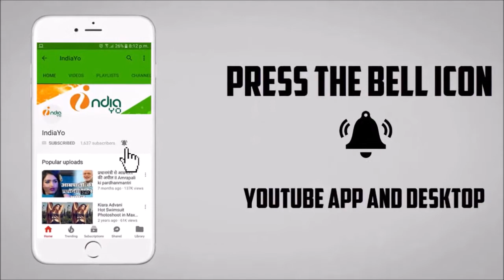शिव मंदिर वही बनायेंगे - Shiv Mandir Wahi Banayenge Bhojpuri Film - First Look - Chintu, Nidhi Jha